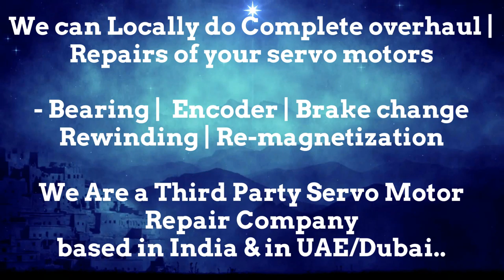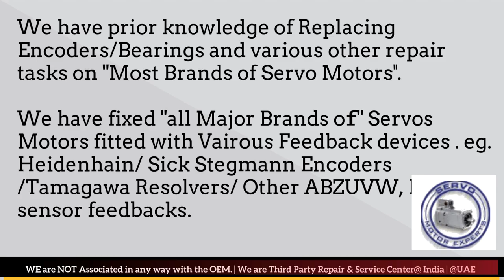Jetter Automation Servo Motor Repair, Pune Punjab Rajasthan Silvassa Surat Thane Vadodara Lucknow